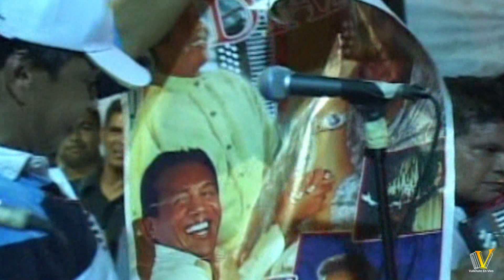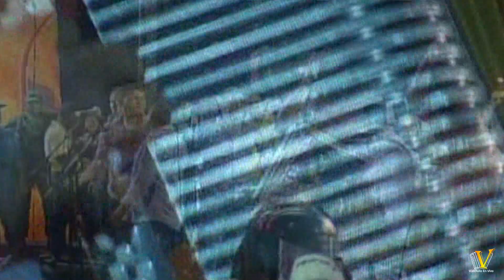Que Me Mate El Dolor (En Vivo) - Diomedes Díaz & Álvaro López (Aracataca, 2012)